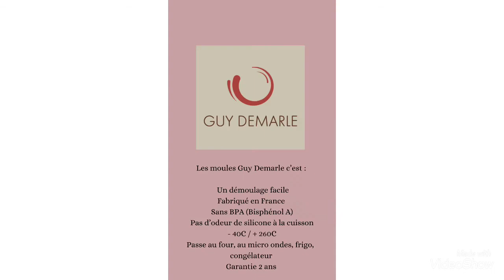Brownie Oréo 🍫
Coucou,
Voici une idée pour le goûter 😋 miam 🥰

J’ai utilisé la plaque perforée, le pichet verseur ainsi que le moule Tablette 🙂
N’hésitez pas à me contacter si un produit vous intéresse, 5€ de remise pour les nouveaux clients
N’hésitez pas à aimer, commenter ou partager merci 🥰